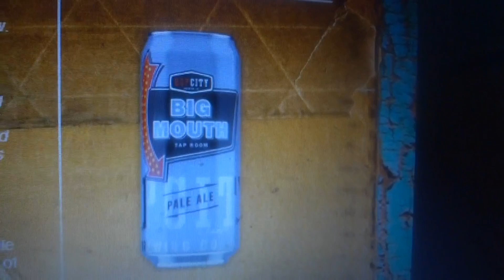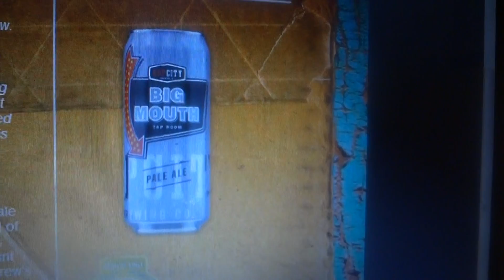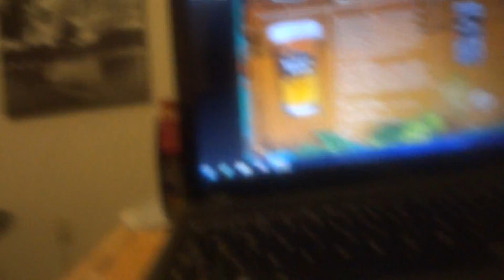HopCity:BigMouth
Craft With Attitude.